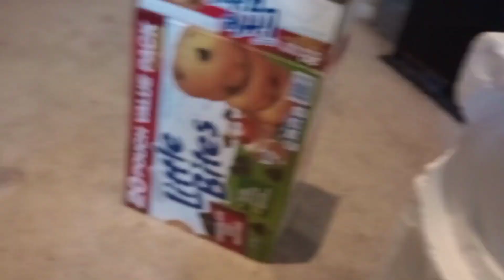FNAF Plush- Bonnie gets the ability to rewind time (Part 2)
I'm very proud of this video